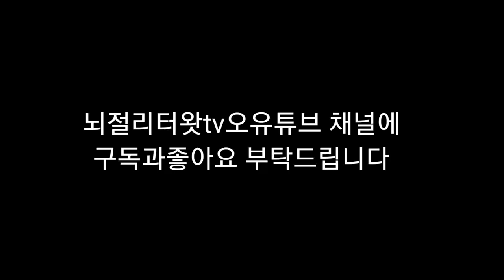뇌병변유튜버집에 있는 강아지 미르가 아빠한테 맛사지 받은 있다 3